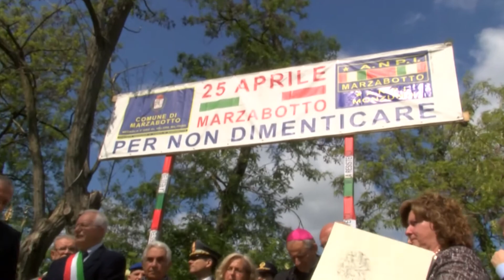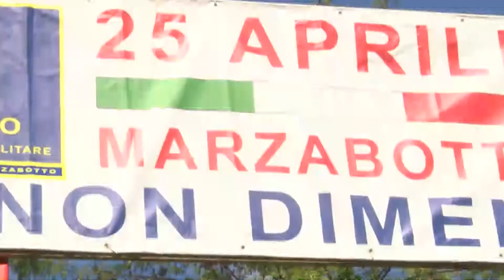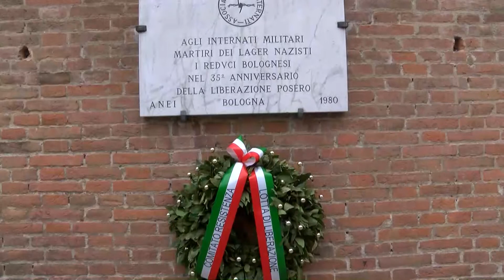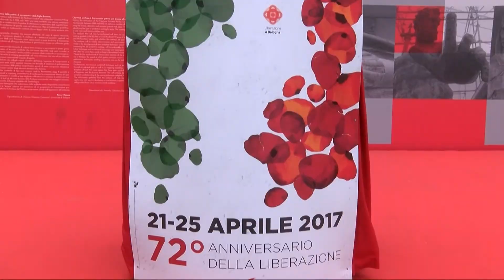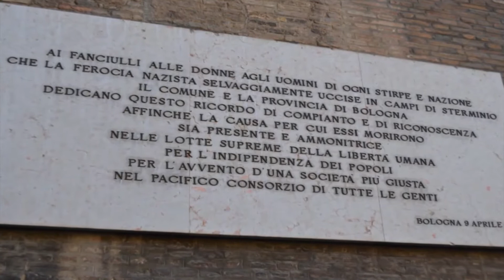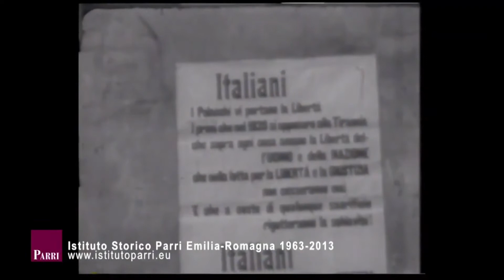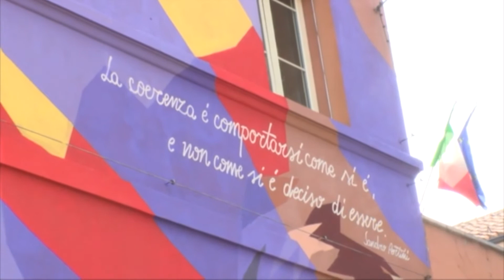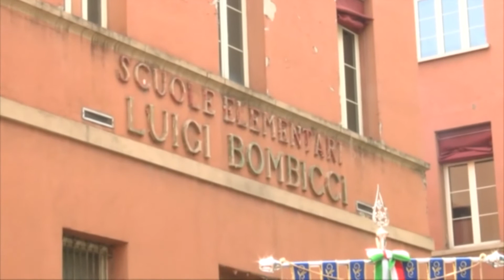Edizione delle 19.15 del TG di Nettuno TV - 25 Aprile 2017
Conduce Michela Conficconi. Regia di Maria Teresa Lomuscio.